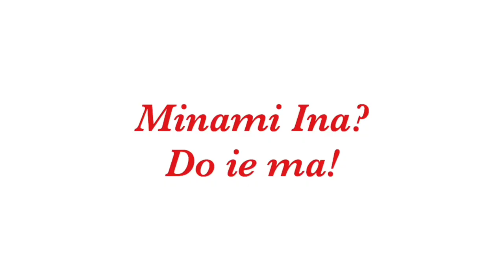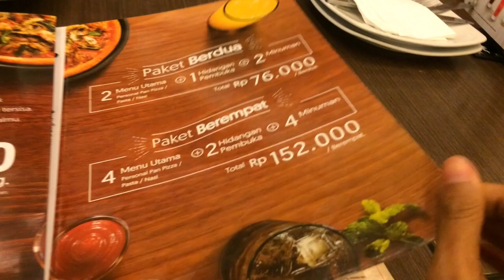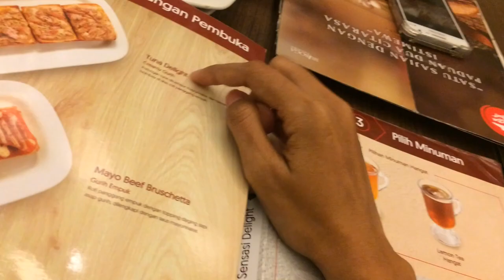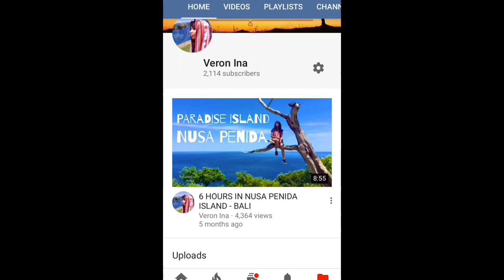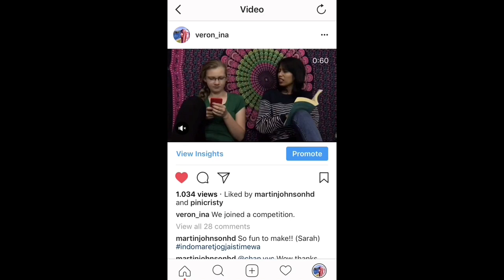Daily Vlog #1 | Makan di Pizza Hut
Halo semuanya, mulai hari ini aku akan coba untuk buat daily vlog.
Di vlog pertama ini aku makan di Pizza Hut, Jl. Sudirman, Yogyakarta.